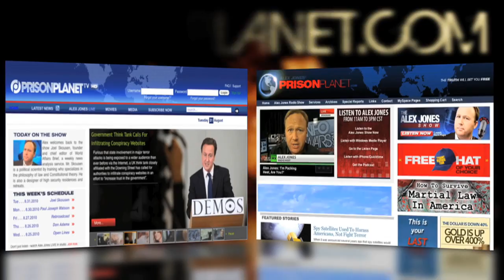Chuck Baldwin: Restoring The Republic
Baldwin says we have more to fear from Washington DC than we do from Tehran or from Afghanistan, pointing to a program that seeks to recruit pastors as martial law pacifiers for FEMA in the event of a national emergency. Baldwin relates how a pastor from Ohio who attended a FEMA training seminar confirmed to him that there is a program to enlist pastors and clergymen to be part of clergy response teams, the primary goal of which would be to use the clergymen to encourage their constituents to submit to following government orders upon declaration of martial law, including the confiscation of firearms.

Baldwin cites the States' Rights movement as the primary method through which freedom-loving American citizens in the 21st century will regain the liberties that have been usurped by the federal government in Washington DC. Part of this process was started by the genuine grass roots Tea Party groups which began in January 2007 as part of Ron Paul's bid for the presidency, organizations like Oath Keepers. Baldwin warns that neo-cons have surreptitiously infiltrated and are trying to take over the modern Tea Party internally and re-focus the energy and the philosophy of the movement.

The only way the Tea Party can succeed is if they avoid two party partisanship and stick to the issues, states Baldwin, adding that there are two factions within the Tea Party, the Sarah Palin/Newt Gingrich-neo-con faction that has hijacked the movement, and the founding Ron Paul constitutionalist faction. Baldwin says that we will know by 2012 which way the Tea Party will move and whether or not it will have any lasting impact.

The cancer that is destroying America can be traced back to the Federal Reserve, states Baldwin, identifying the End the Fed movement as another crucial step towards reclaiming liberty. "It's not enough to audit the Fed, we have to eliminate the Fed," states Baldwin, adding that bringing America back to sound money principles is the only way to secure a prosperous future. This process must be undertaken at the state level, stresses Baldwin, adding that Ron Paul's 2008 election campaign was responsible for bringing the Federal Reserve issue to nationwide prominence and prompting the national debate that continues to this day. The fact that Ron Paul was largely correct about the course of the economy since early 2008 has only given his message more credibility.